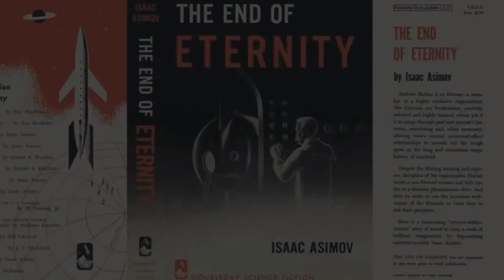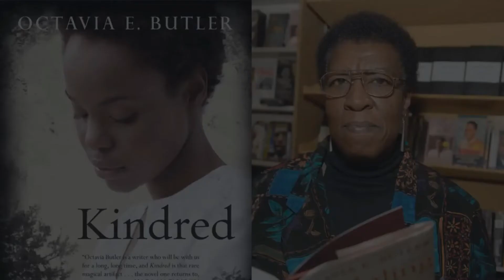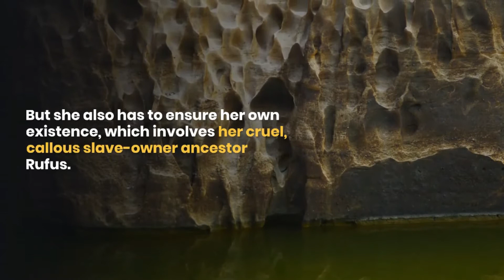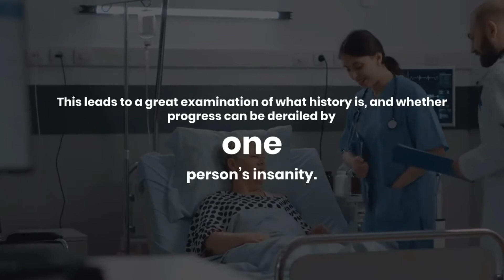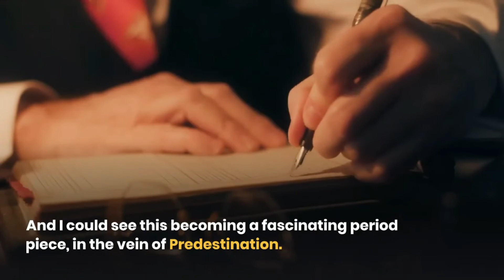Time Travel Science Fiction | Books Which You Must Read Before Die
In this video we going to discuss 10 Time Travel Novels That Need To Be Movies Right Now
Time travel is huge at the movies right now. Intersteller , Hot Tub Time Machine 2, Moonshot an many more  But as Predestination recently proved, the smartest movies about time warps are often based on literary sources. So here are 10 time-travel books that would make bloody amazing movies.